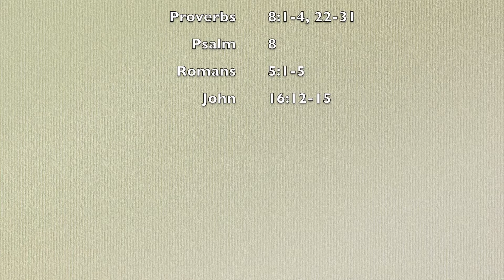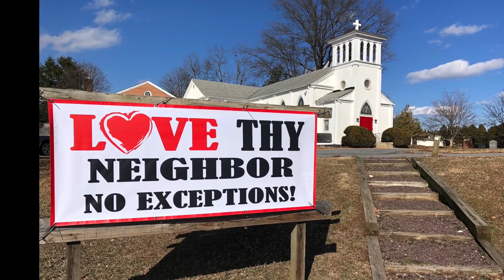STJEC Olney MD - The Sermon, 12 June 2022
St. John's Episcopal Church, Olney MD
Trinity Sunday, 12 June 2022
Father Henry